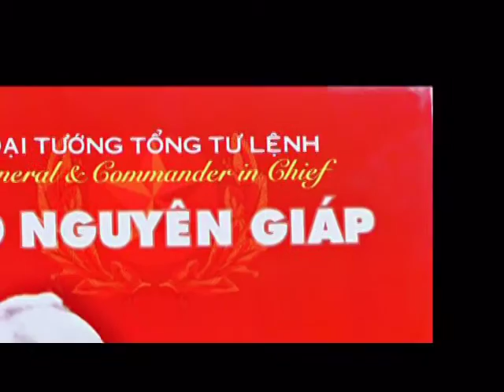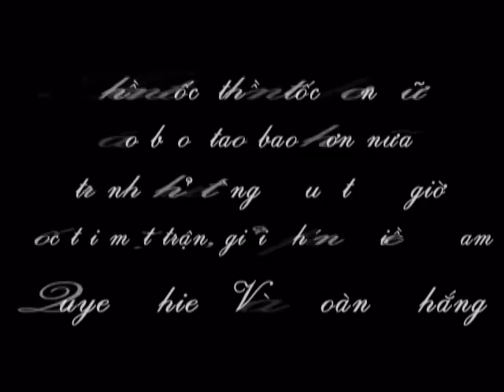GENERAL VO NGUYEN GIAP - LINH HỒN CỦA TỔ QUỐC VIỆT